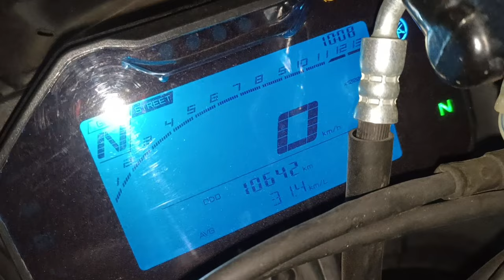Aaj Gaye didi ke liye new car dekhne 🚗